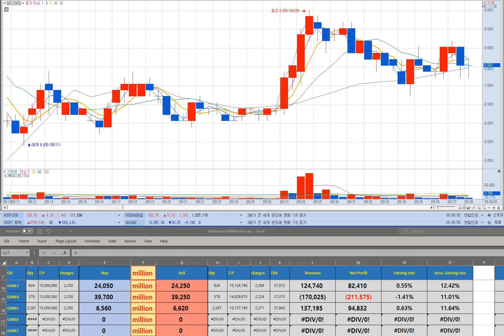비디아이 11월2일